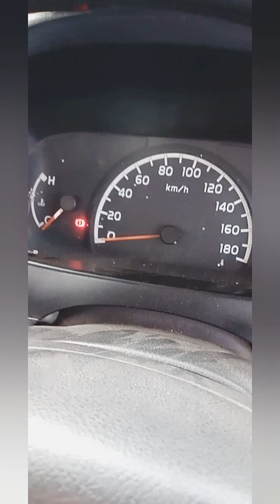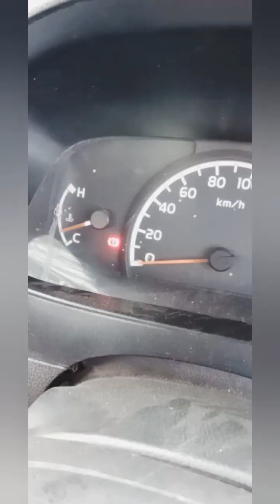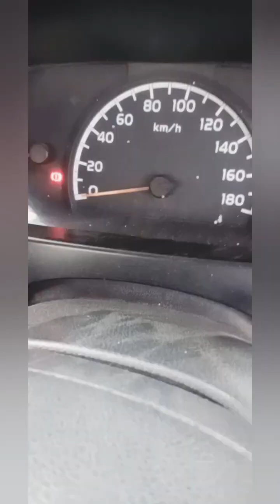Cek Kenormalan Sistem Pendingin Mesin Grandmax